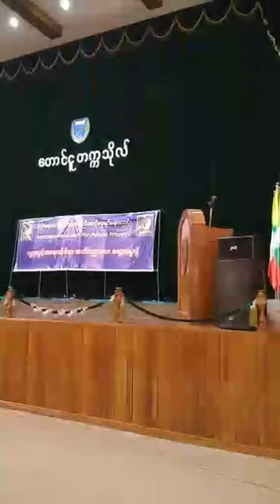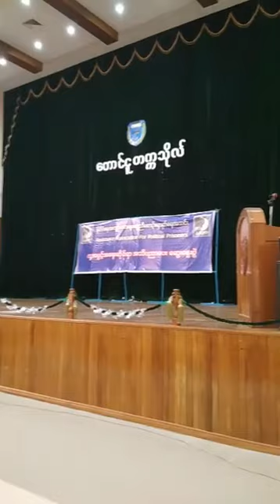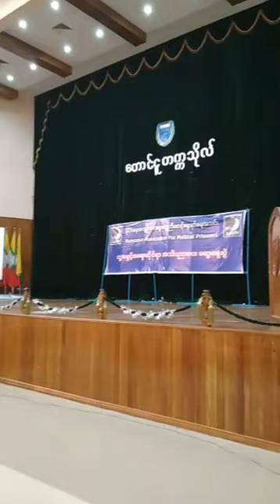Taungoo University HR awarness 19 Dec 17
ပဲခူးတိုင္းေဒသႀကီးေတာင္ငူၿမိဳ႕နယ္ ေတာင္ငူတကၠသိုလ္တြင္ေအေအပီပီမွႀကီးမွဴးက်င္းပသည့္ လူ႔အခြင့္အေရးဆုိင္ရာအသိပညာေပးေဆြးေႏြးပဲြ သို႔ ပဲခူးတိုင္းေဒသႀကီး လႊတ္ေတာ္ကိုယ္စားလွယ္(၂) ဦးမိုးမခ မွ အဖြင့္အမွာစကားေျပာၾကားေနသည့္ တုိက္ရုိက္တင္ဆက္မႈ အစီအစဥ္။
U Aung Myo Kyaw, AAPP's Rangoon Office In-charge, delivers a speech live at the Taungoo University in Taungoo Township in Bago Division during a human rights awareness lecture organized by AAPP this morning from 9:00AM – 11:00AM.